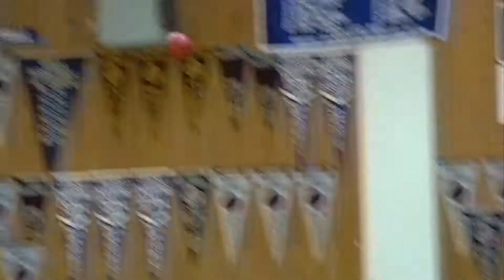Ysobelle Eustaquio vs Lauren Kobashigawa | Clayton Valley at Acalanes GH 012919